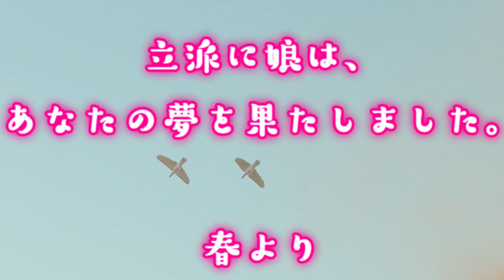【真・三國無双7 Empires】パパ、ありがとう。謀反人の娘の結末『実況』#3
真・三國無双7 Empires 実況

★チャンネルメンバー待ってます！！